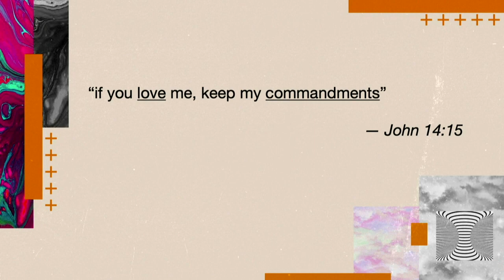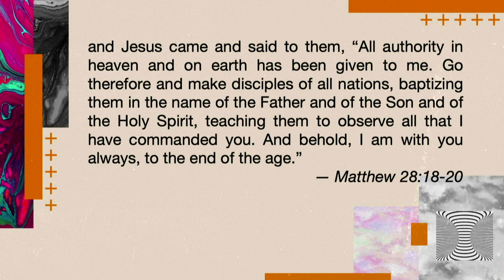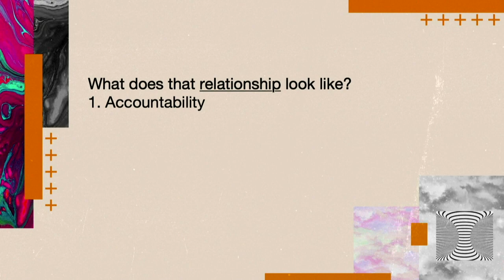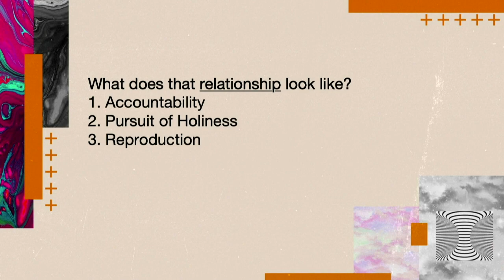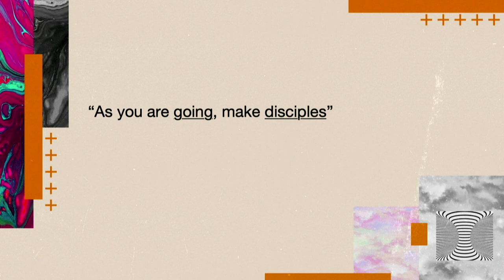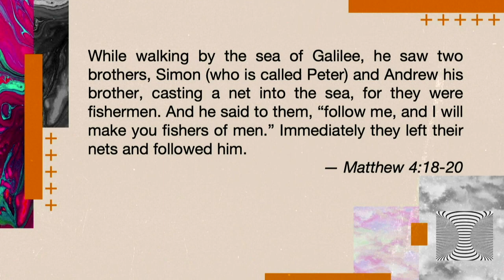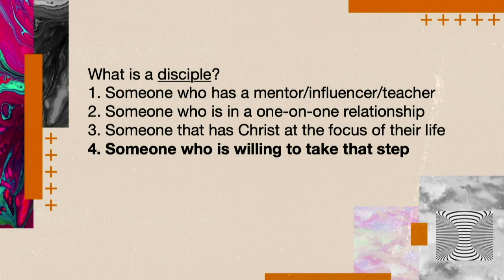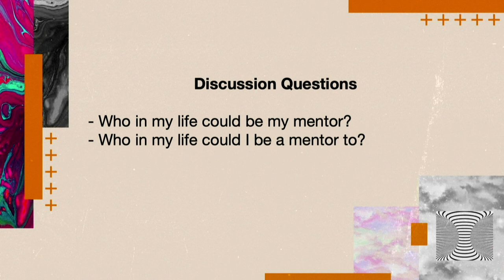MDWK (4-28-21)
Influencers | Week 4 | Part IV